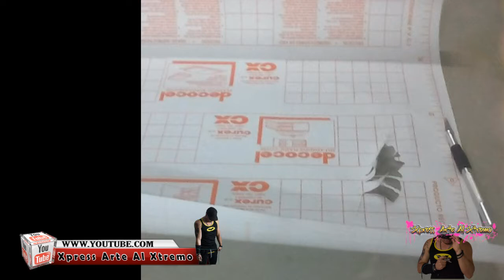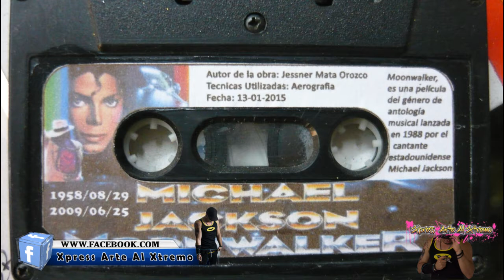Airbrushing michael jackson moonwalker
Estudios aerograficos Arte X-tremo Aerografia
Técnica: aerografia
Material: mdf
Aerografo: genérico doble acción

Ubicación geográfica: Venezuela-Ciudad Guayana_Taller de estudios aerograficos